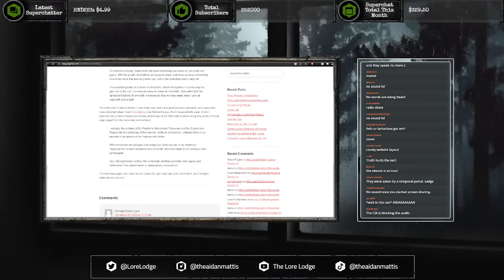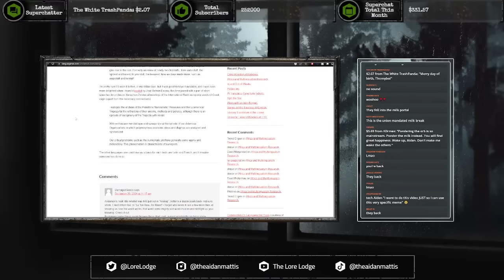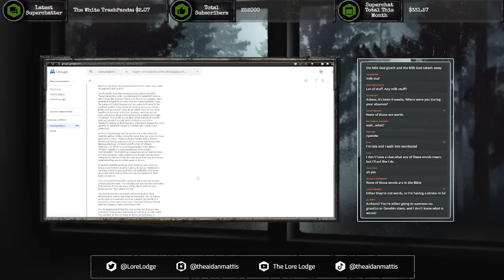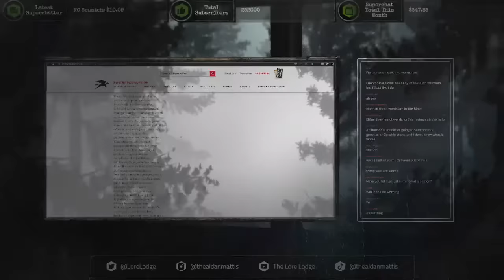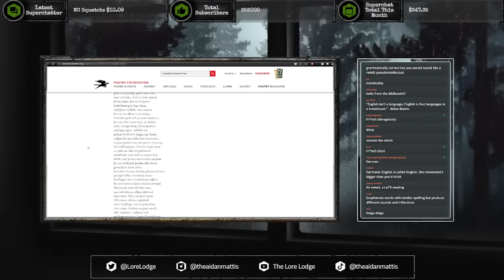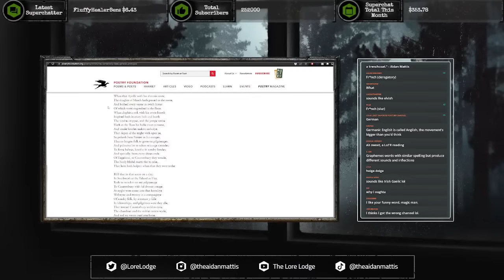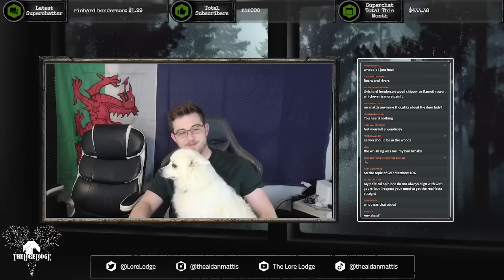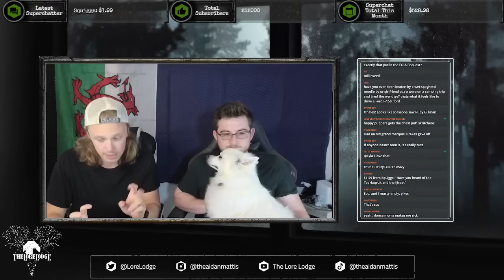The Temporal Tomfoolery of Steven Kubacki | Podcast Episode 99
Sometimes, a Missing 411 case is unsolvable because the subject has passed on. Sometimes they appear right where you left them, just without any memories. Others still, it seems as though something kidnapped them. This story is different. In 1978, Steven Kubacki wandered onto the ice of Lake Michigan for some two hundred yards, vanished for 14 months, and then showed up with puzzling clues, total amnesia, and a distinct lack of curioisity about what happened to him. It could be along the same lines as Danny Filippidis, who disappeared from Upstate New York 40 years later. Some have suggested that both men traveled through wormholes, or portals, right here on Earth. Could that theory be worth anything? Welcome back to The Lore Lodge…